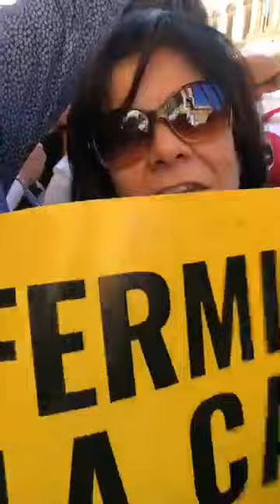Elena Botto live dalla piazza 15/02/2020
Diretta pre-evento dalla piazza vicino al palco 15/02/2020